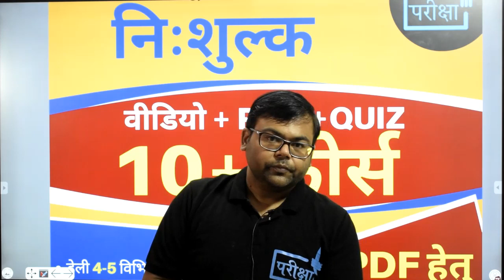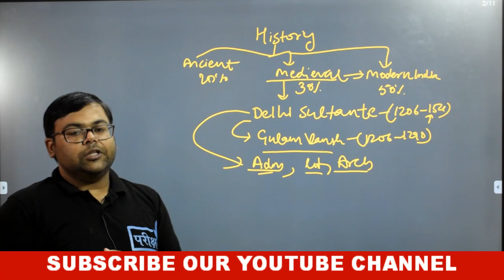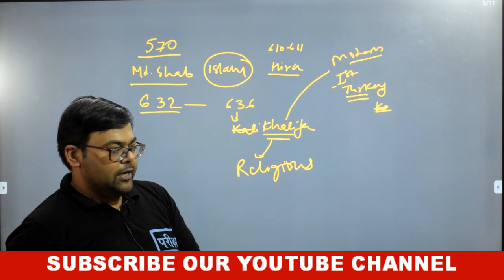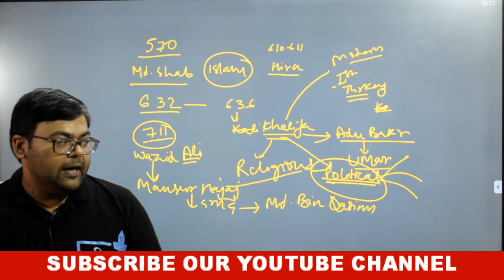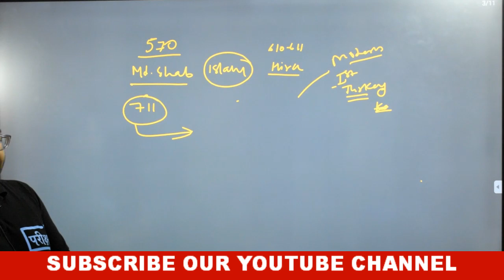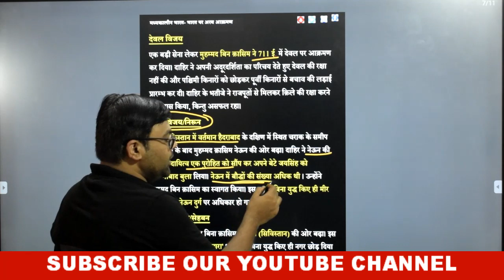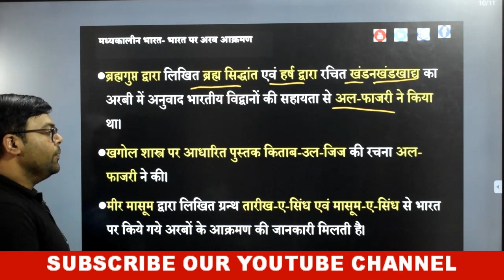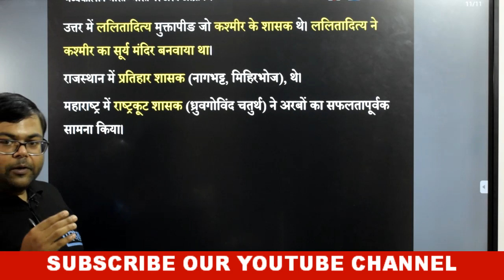MEDIEVAL HISTORY -ARAB INVASION | भारत पर अरब आक्रमण| UPSSSC|UPPCS | LEKHPAL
MEDIEVAL HISTORY -ARAB INVASION |  भारत पर अरब आक्रमण
#10+FREE_COURSE
दी जाएगी

🔴सब्सक्रिप्शन लिंक -

~टीम परीक्षा+